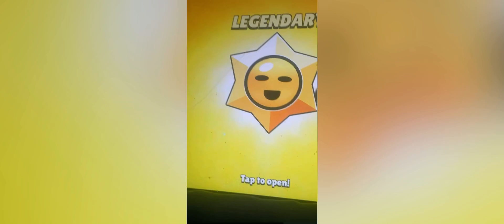Random brawl clips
If you’re bored